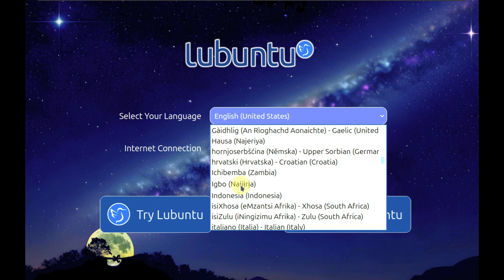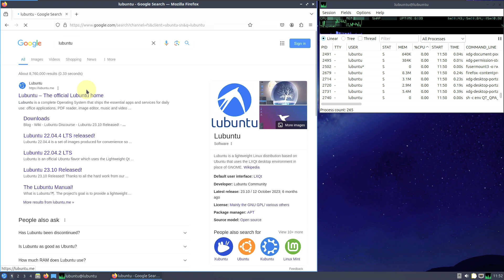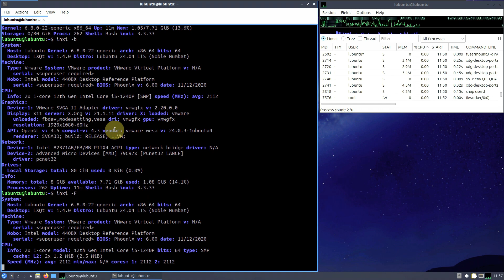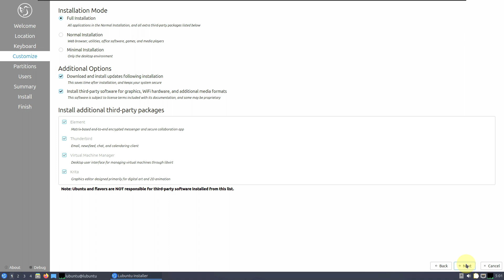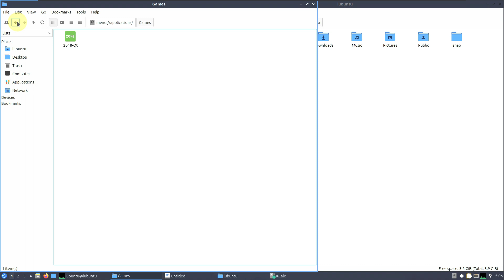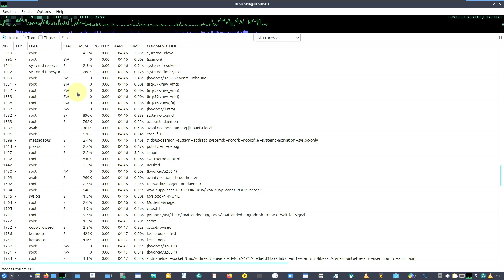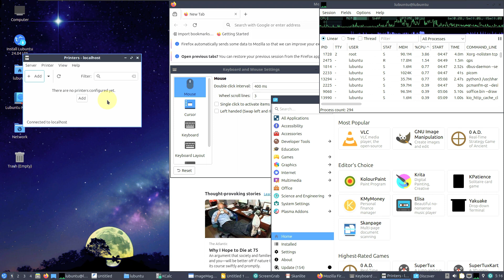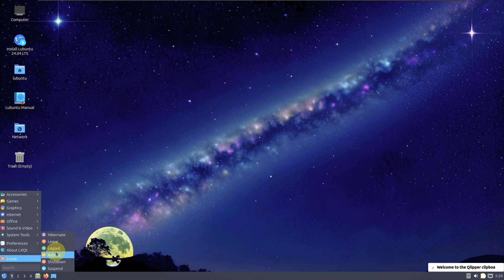Lubuntu Breathes New Life Into Your PC Without Sacrificing the Flexibility of a Full-fledged Desktop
In This Video We Are Looking At Lubuntu 24.04 (Noble Numbat) Beta.

Todays Video - Lubuntu 24.04 (Noble Numbat) Beta!